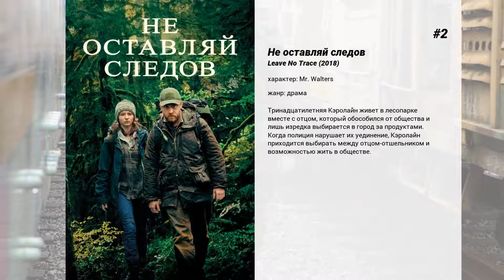Лучшие фильмы Jeff Kober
11. Бермудский треугольник
В Тихом океане обнаружено странное судно без единого человека на борту. Вскоре выясняется, что это знаменитый океанский лайнер 'Корона Куин', пропавший при загадочных обстоятельствах в Бермудском треугольнике в 1972 году.Пытаясь разобраться в происходящем, на борт корабля высаживаются журналисты и эксперты, не подозревающие о том, что лайнером завладели дьявольские силы, устремившиеся на Землю через временной коридор, который связал нашу планету с адским мраком потустороннего мира.

10. Что еще остается
Потеряв свою семью, молодая девушка выживает в мире, охваченном смертельной болезнью. Когда одинокий путник предлагает ей место в своей общине, ей приходится выбирать между возможностью лучшей жизни и риском довериться ему.

9. Девушка-танк
Действие фильма происходит в будущем, после экологической катастрофы. В результате вода стала источником жизни в прямом смысле слова, так как ее было очень мало и на всех не хватало. А заправляла всем корпорация 'Вода-Энергия-Власть'. Ренегаты воровали воду и воевали со злодеями. Среди ренегатов была и наша героиня, остроумная, красивая и отвязная девушка Ребекка, у которой на все готов ответ. Ее близких и друзей убили, маленькую девочку увели злодеи, а саму ее взяли в плен, и хотели было заставить работать в шахте. Но не тут-то было.

8. У холмов есть глаза 2
Во время учений солдаты Национальной гвардии США делают привал на пограничной заставе в Нью-Мексико и, к своему удивлению, обнаруживают, что там никого нет. Получив сигнал тревоги, исходящий с отдаленной горной возвышенности, группа военных решает отправиться в этот район, чтобы помочь терпящим бедствие. Спасатели не знают, что это местечко когда-то посетила печально известная семья Картеров и что их поджидают кровожадные мутанты-каннибалы…

7. Первая сила
После долгой охоты, детектив Расселл Логан, наконец-то, арестовывает зверского ритуального убийцу и наблюдает за его казнью в Сан Квентине. Однако, когда ритуальные убийства начинают происходить снова, у Логана появляются видения и он обращается за помощью к экстрасенсу. Вместе они обнаруживают, что ритуальный убийца — это один из учеников Сатаны, обладающий ужасной силой перевоплощения в тела других людей. Теперь Логан должен приступить к поискам убийцы снова, не зная где он, и что более ужасно, в кого он перевоплотился на этот раз.

6. Нация пришельцев
В Лос-Анджелес прибывают, с явным намерением обрести здесь свой новый дом, 300 000 инопланетян-гуманоидов. Шайка вновь прибывших убивает напарника детектива-полицейского, и он вместе со своим новым напарником — первым официальным лос-анджелесским детективом из числа пришельцев — считает делом чести раскрыть это преступление. Однако этим нетипичным напарникам вскоре становится известно, что обществу грозит нечто куда более серьезное…

5. Одиночка
Вин Дизель в роли агента Шона Веттера, оперативника, борющегося с контрабандой наркотиков из Мексики. После того, как глава наркокартели был заключен в тюрьму, появляется новый таинственный персонаж, известный как Дьябло, который берет в свои руки контроль над всем трафиком. Когда в ходе проваленной операции убивают жену Веттера, он и его коллега должны внедриться в преступный картель, чтобы вычислить неуловимого Дьябло.

4. Инферно
Эдди Ломакс — одинокий воин, утративший веру в себя. Поиски старого друга — одинокого индейца-шамана — приводят его в разрушенный город с адским названием Инферно, где у Эдди много врагов. Полная луна и зов койота помогут ему обрести былую силу и осуществить благородную цель: защитить местных жителей от жестоких банд байкеров и контрабандистов.

3. С меня хватит
Жизнь официантки Слим коренным образом меняется, когда она встречает богатого незнакомца Митча. Они влюбляются, женятся, покупают красивый домик и у них рождается дочка. Но восхитительной счастливой новой жизни Слим тоже приходит конец.Ее муж далеко не совершенство, и Слим узнает о его изменах. Оскорбленная поведением мужа, Слим пытается убежать от него, а ожесточившийся Митч теперь представляет смертельную угрозу ей и ее пятилетней дочери. Скрываясь от мужа, Слим решает принять серьезные меры. Она прячет дочь, а сама меняется морально и физически, намереваясь показать Митчу, что с нее довольно…

2. Не оставляй следов
Тринадцатилетняя Кэролайн живет в лесопарке вместе с отцом, который обособился от общества и лишь изредка выбирается в город за продуктами. Когда полиция нарушает их уединение, Кэролайн приходится выбирать между отцом-отшельником и возможностью жить в обществе.

1. Чудо на Гудзоне
Произошедшее 15 января 2009 года назовут 'Чудом на Гудзоне'. В тот день капитан рейса 1549...